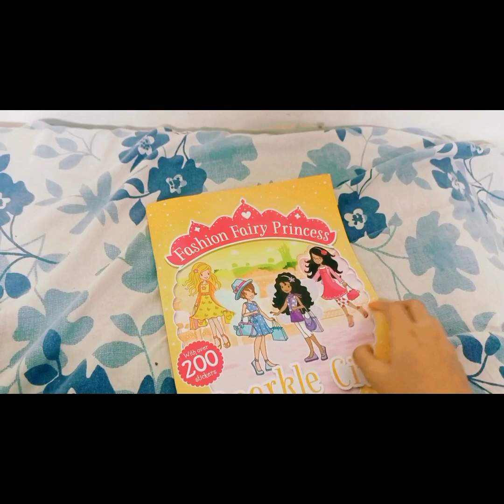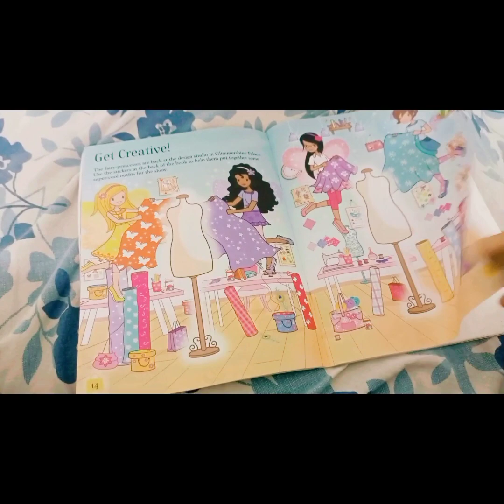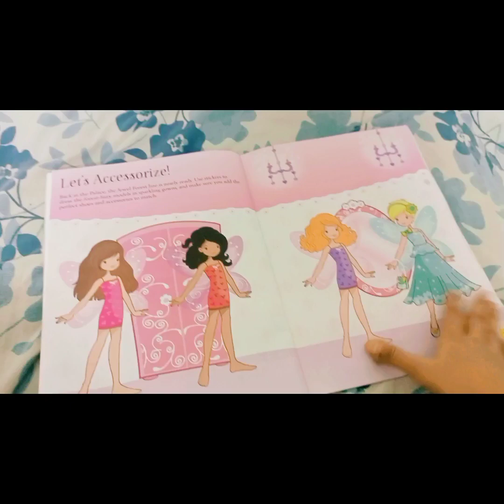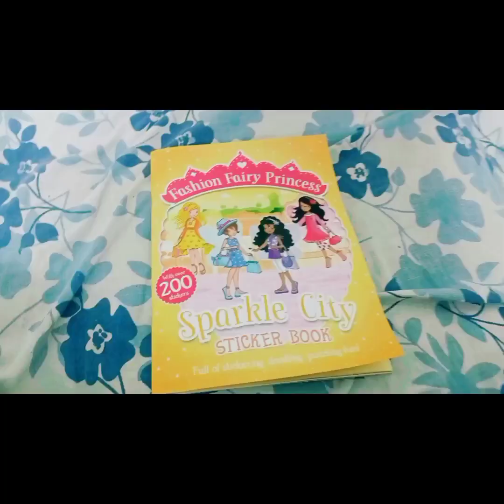MY NEW ACTIVITY ❤️❤️ BOOK IS HERE ! 🎠💞🫐🧁🧁craftart craft 🌈🦄🧁🎠🦄🦄 craftstudio art mycraft 🦄🦄🎠